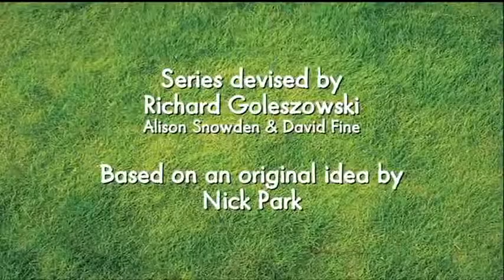[NEW]Shaun The Sheep 2019 | Shaun uses the Farmer's old record player for a dance party.